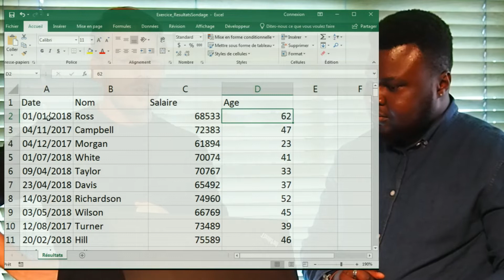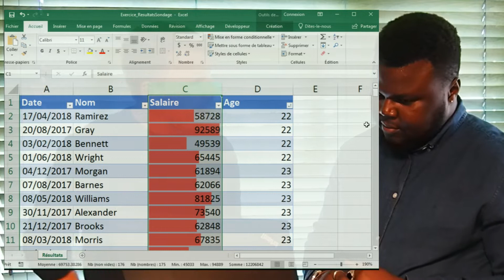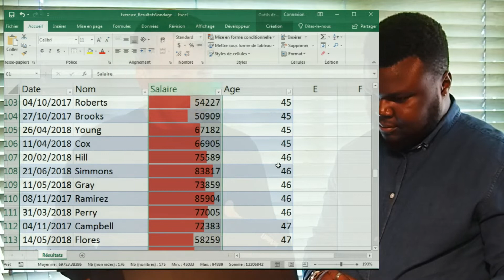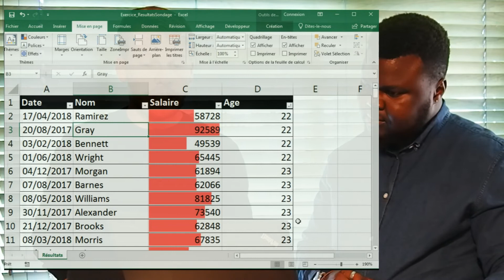Les tables avec Geoffray (Projet du périple)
Merci de suivre le périple et ma chaine! Partager avec vos amis. Tout le monde peuvent beneficier de cette information